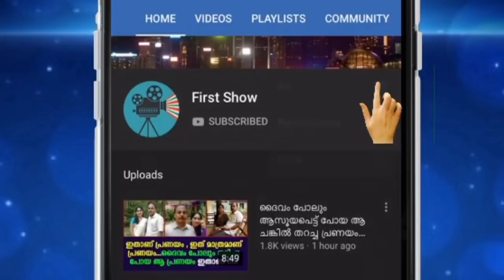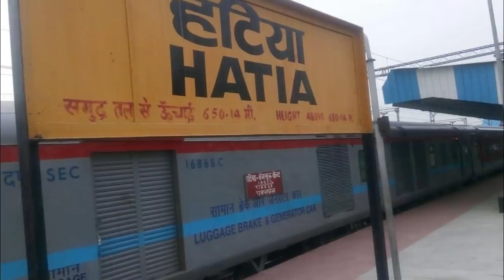ട്രെയിനിൽ വിശന്നുകരഞ്ഞ കുഞ്ഞിനെ കണ്ട് പോലീസുകാരി ചെയ്തത് കണ്ടോ സല്യൂട്ട് അടിച്ച് സോഷ്യൽ മീഡിയ !!!